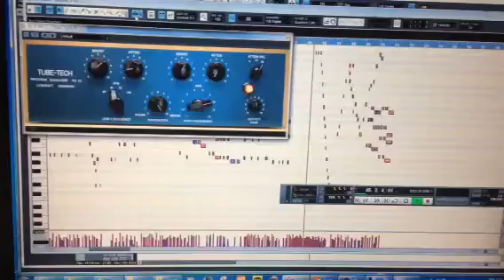c blues midi 작업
미디로 재즈